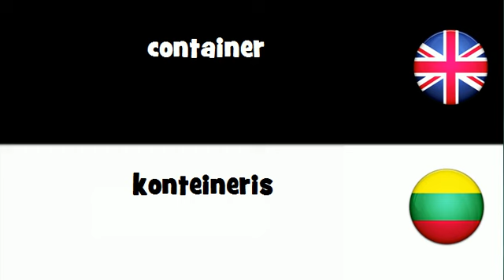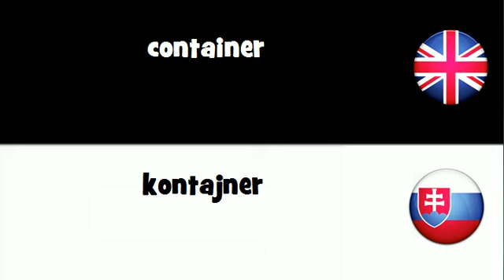VOCABULARY IN 20 LANGUAGES = container